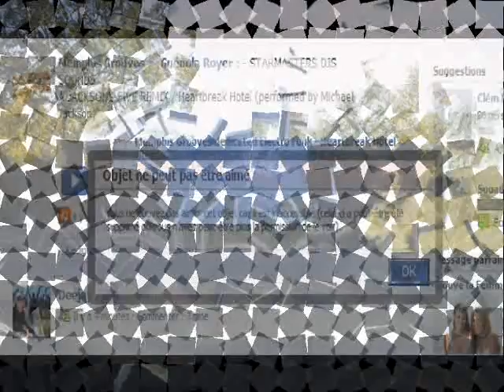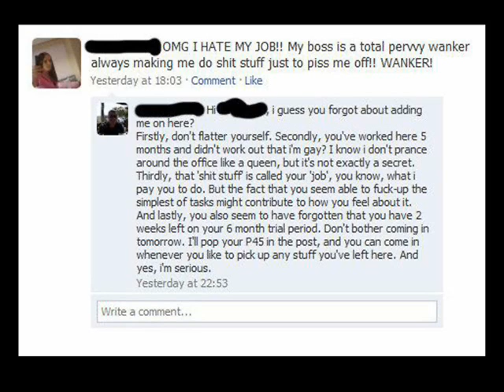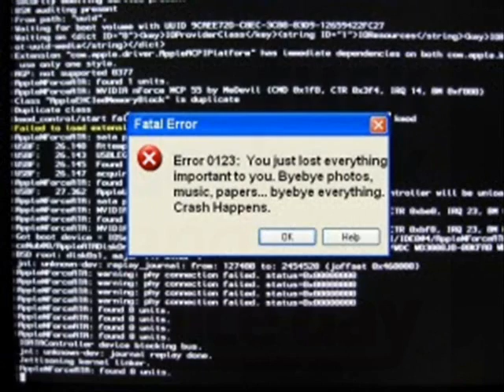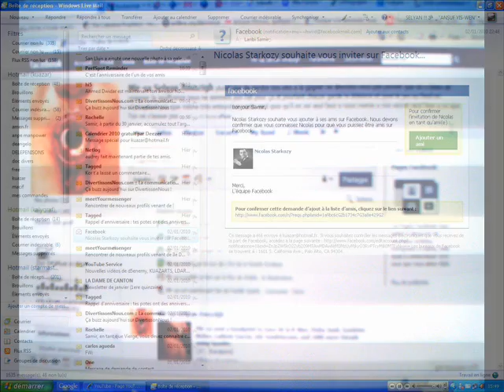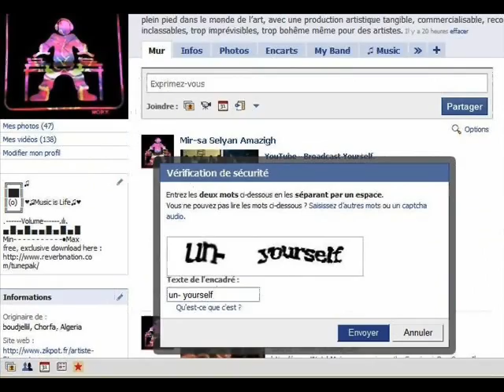ALYENS ACID TEST 17